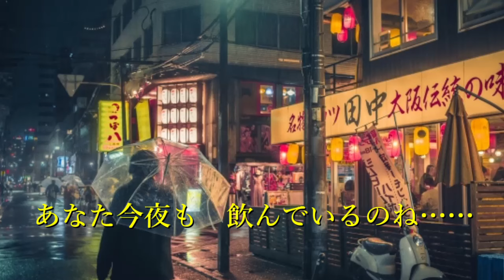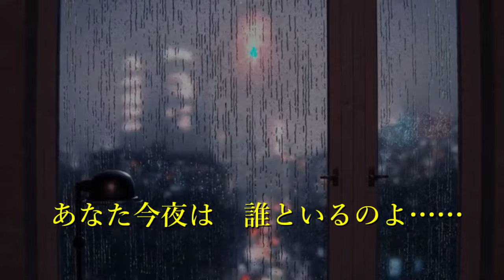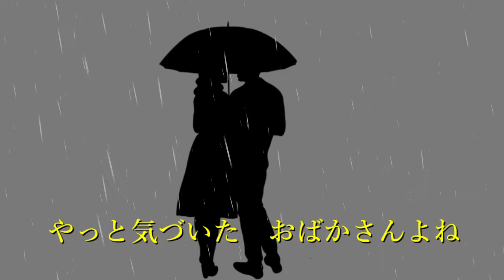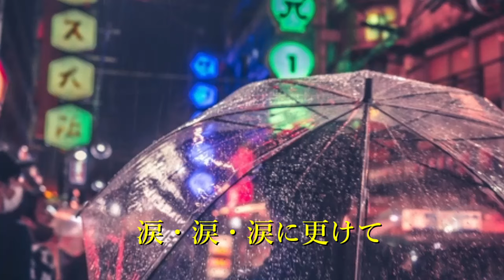大阪レイン 天童よしみ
天童よしみ　あなたにありがとう　珍島物語
1996年3月21日発売
Photo Ac
歌：天童よしみ
作詞：水木れいじ
作曲：岸本健介
編曲：前田俊明